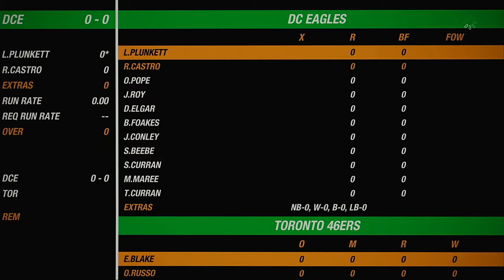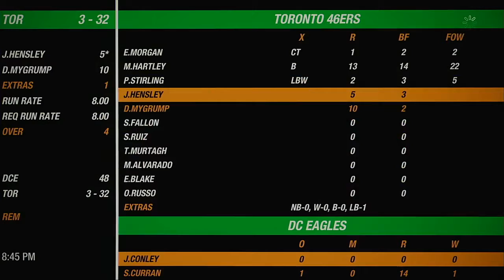NACO Spring 2020 Season Round 19 DC Eagles VS Toronto 46ers